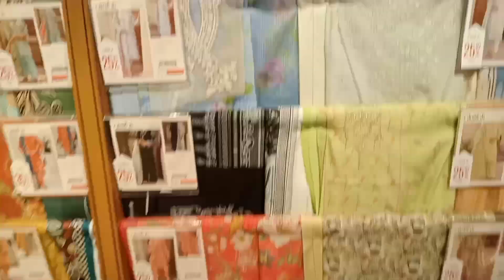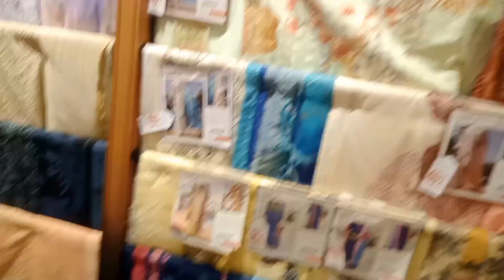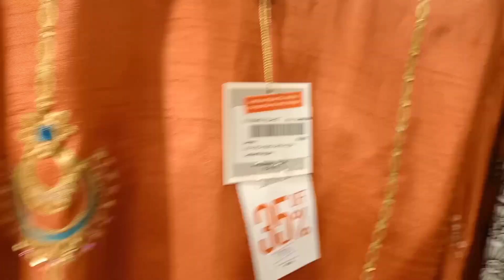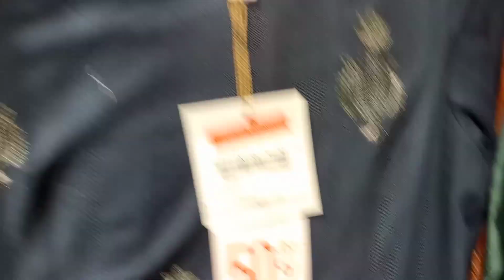almirah sale 2023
beautiful stitch and unstitched collection